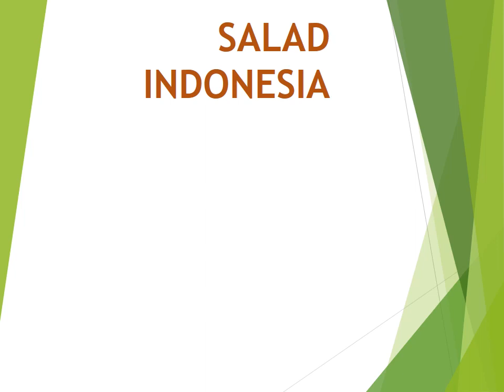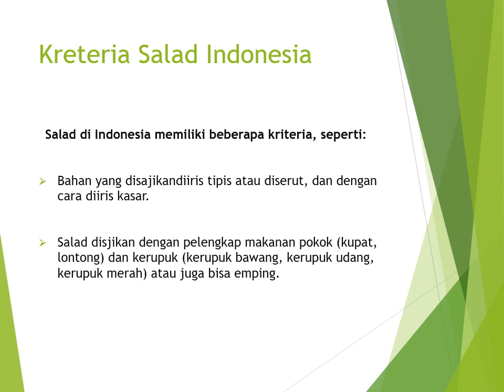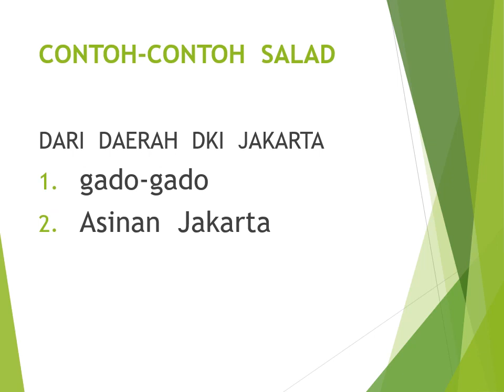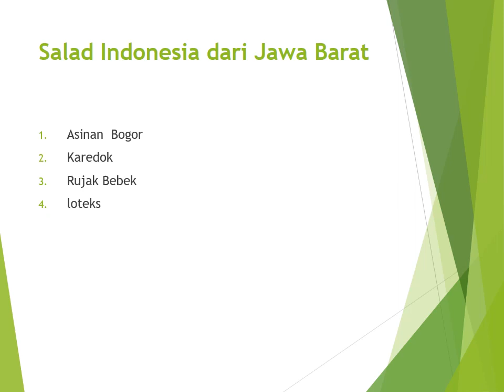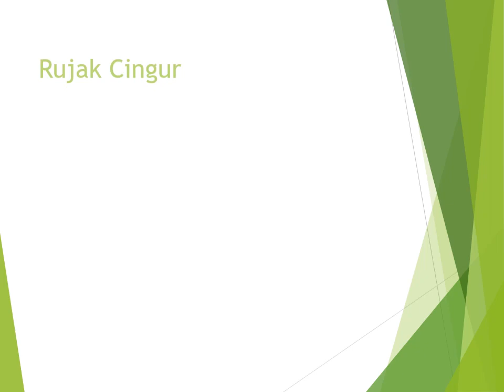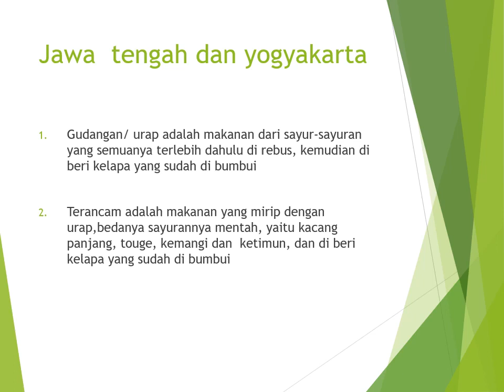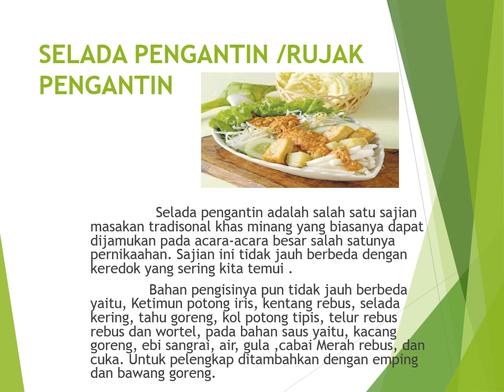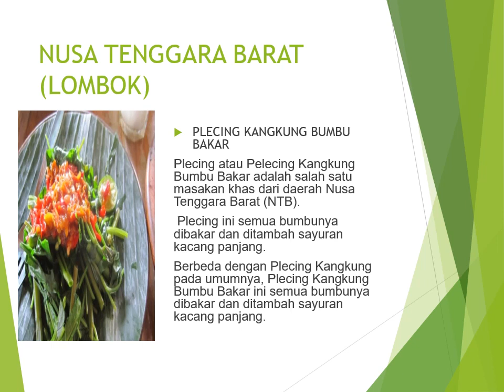SALAD INDONESIA KELAS XII TATA BOGA